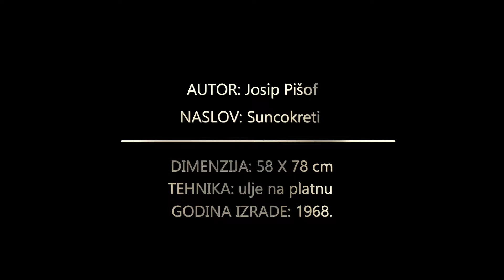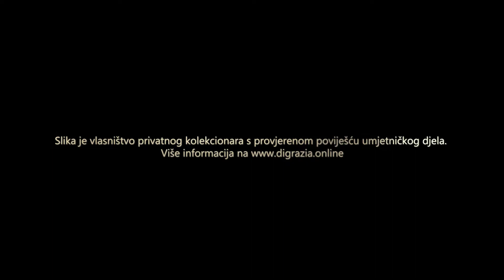Josip Pišof - Suncokreti (hr)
AUTOR: Josip Pišof
NASLOV: Suncokreti
DIMENZIJA: 58 X 78 cm
TEHNIKA: ulje na platnu
GODINA IZRADE: 1968.

Slika je vlasništvo privatnog kolekcionara s provjerenom poviješću umjetničkog djela. Više informacija na